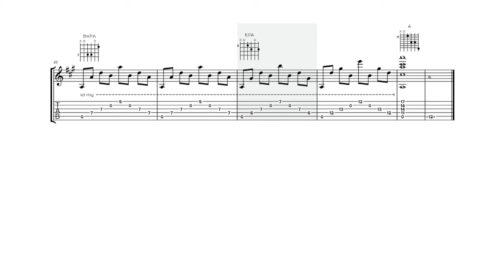My Romance - Johnny Smith (Transcription)